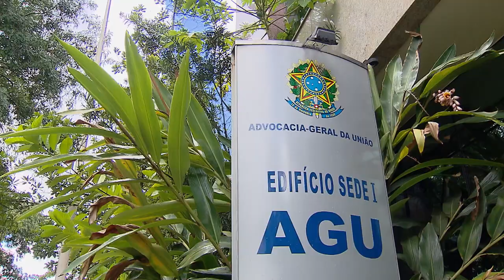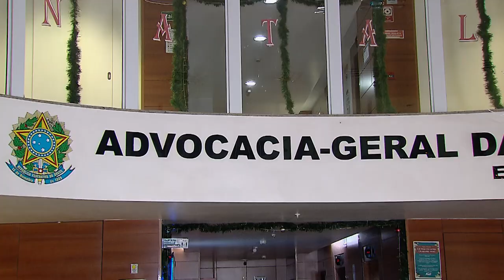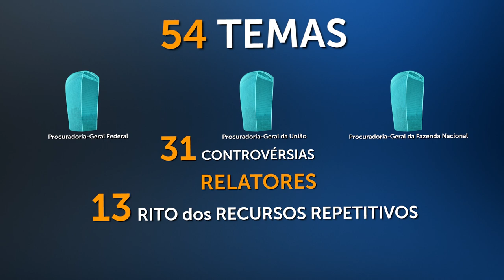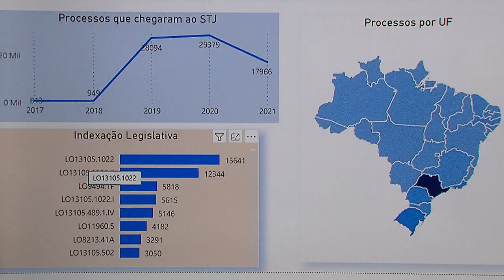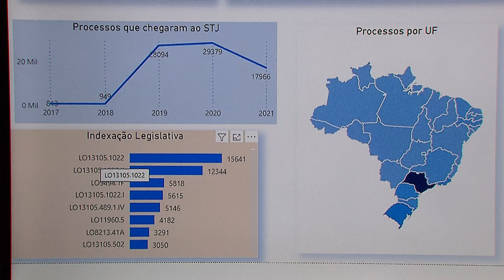Parceria entre STJ e AGU evita interposição de mais de 468 mil recursos para o tribunal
Após um ano e meio, acordo de cooperação técnica entre o Superior Tribunal de Justiça (STJ) e a Advocacia-Geral da União (AGU) deixou de enviar mais de 468 mil recursos ao tribunal.  A parceria, feita em julho de 2020, surgiu com o objetivo de racionalizar a tramitação de processos, além de prevenir litígios, por meio do intercâmbio de dados, documentos e informações de interesse recíproco.